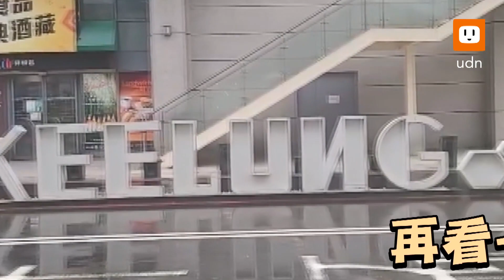半年沒人發現！柯南網友揪基隆港英文字「NG」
基隆港務分公司因應基隆港國際郵輪旅運需求，改造舊基港大樓外觀及改善，外觀彷彿一艘靠泊東岸的大型郵輪，美輪美奐。大樓旁中正路上有「基隆港」的中英文字母logo，已設置近半年，昨天有網友抓包，其中一個英文字母「N」放顛倒了。港務公司今天派人前往查看，發現確有1字顛倒，將移正。